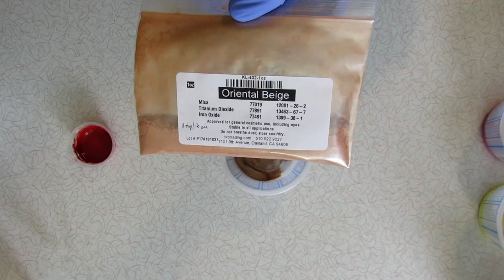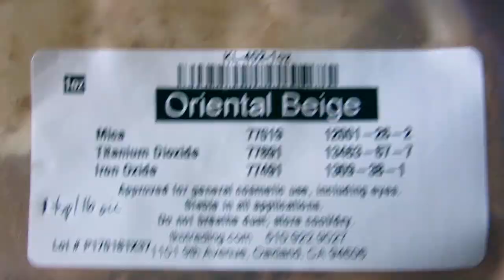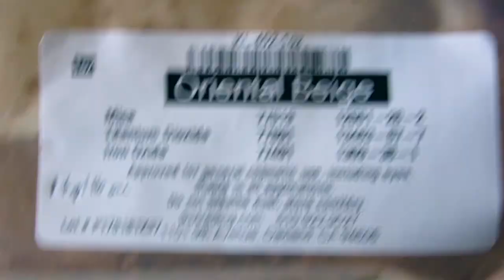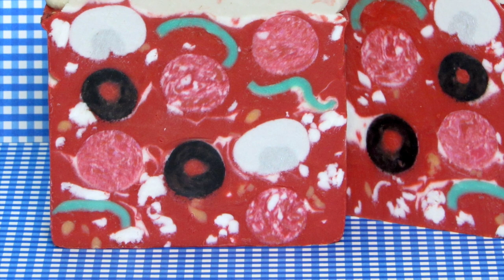Pizza Supreme Soap 🍕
Yet another soap inspired by food 😄

My Etsy shop

Oils used: Organic Shea Butter, Rice Bran Oil, Organic Canola Oil, Sweet Almond Oil, Palm Oil (sustainable), Castor Oil, Coconut Oil, Organic Olive Oil

Piping Bags

Rolling Mat

Rolling Pin

99% Isopropyl Alcohol

Craft Sticks